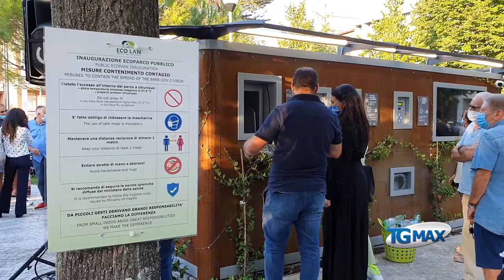Lanciano: apre l’ecoparco pubblico del quartiere Santa Rita, l'inaugurazione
Lanciano: apre l’ecoparco pubblico del quartiere Santa Rita, giornata di inaugurazione con cittadini e sindaci.